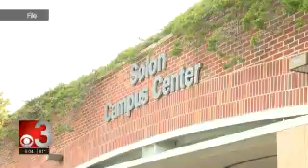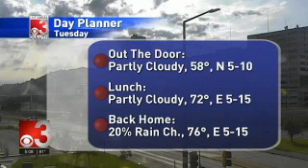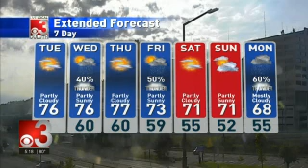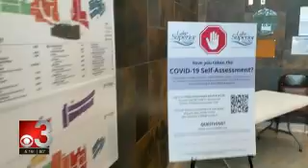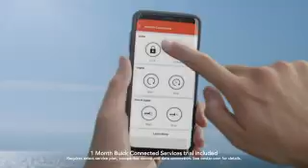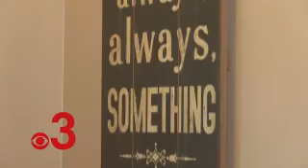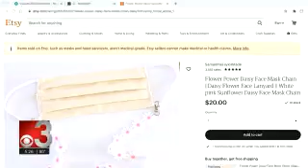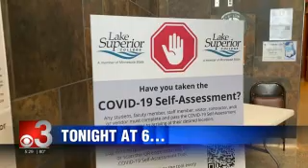CBS 3 Live at Five 2020 08 24